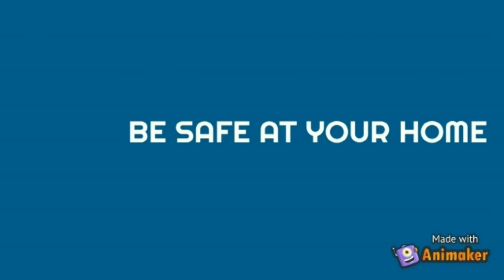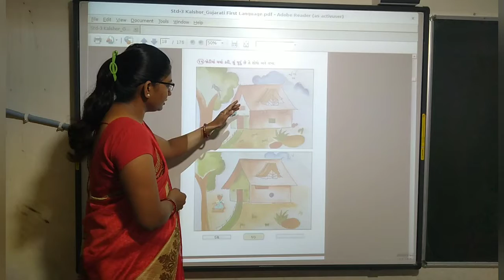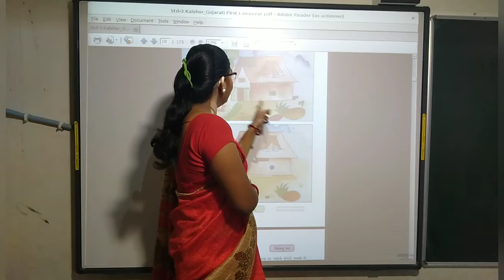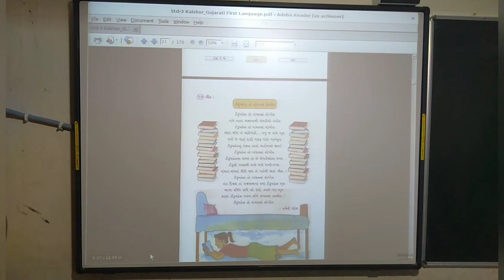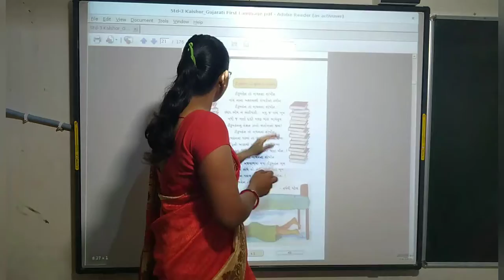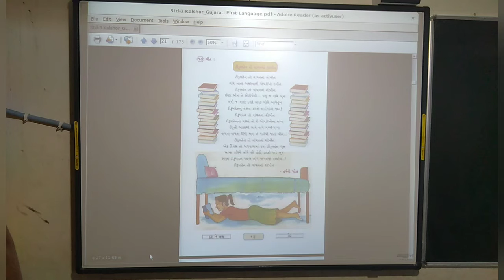Std-3 Gujarati L-1 Vandra ne vanchta na aavde Part-2